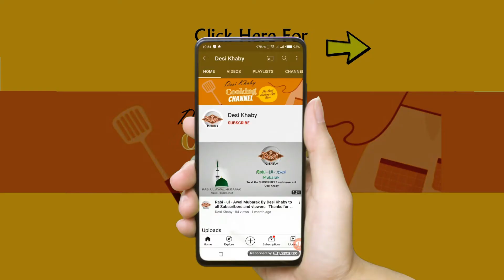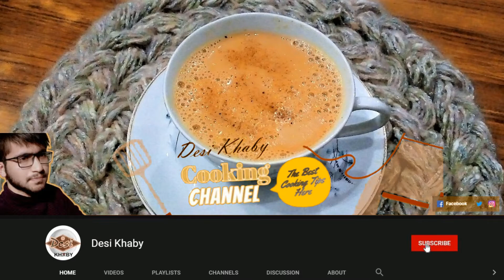Coffee Cum Tea Recipe | Special Coffee in winter By Desi Khaby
Follow on Instagram I'm available 24 hr on Insta.

_______________/Other Recipes\_______________
Chali boil krny ka sahi treka | How to boil corn | Boil corn with masala recipe best way Desi Khaby❤
Bery paye recipe | Dhony or galany ka treka | How to make Paye | zayka esa k bar bar khay Desi Khaby